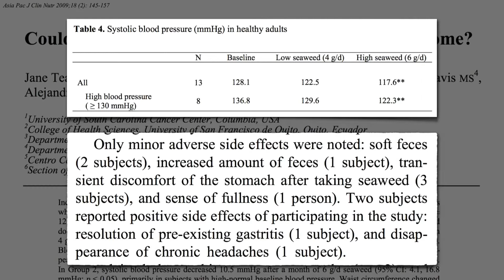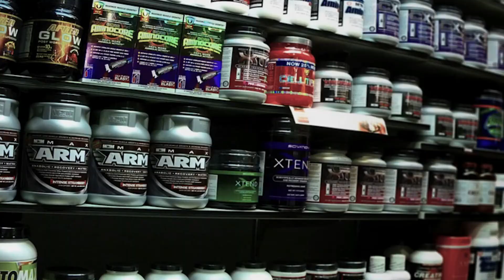Daily Vegan Newz 2016-11-22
A little late, but they are here. :-)

The first episode ever.

GO whole foods 80-10-10 VEGAN!
\/3g4|\| 4 tH3 \/\/1n & 4 L1f3